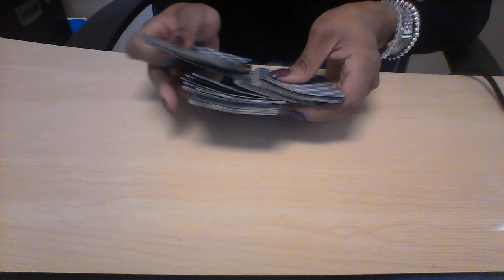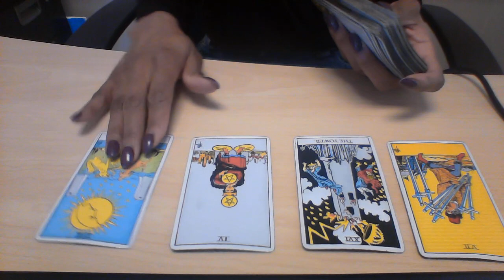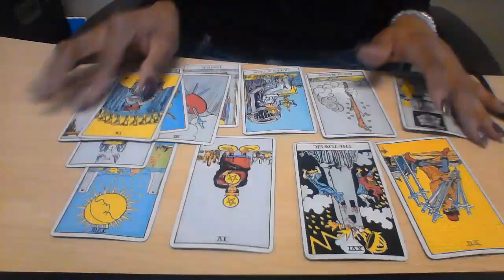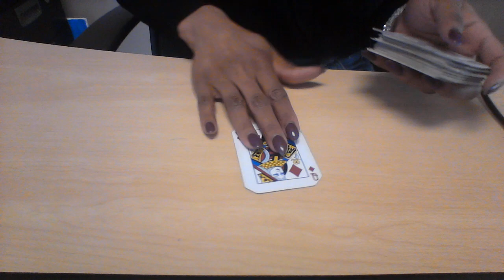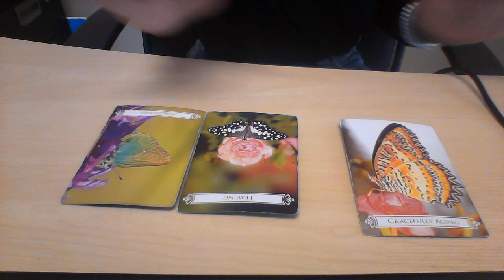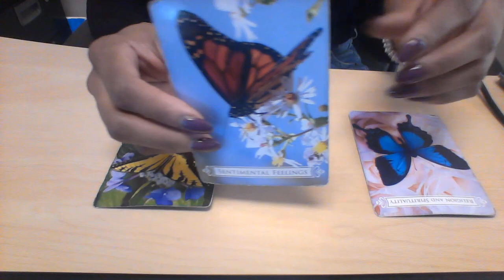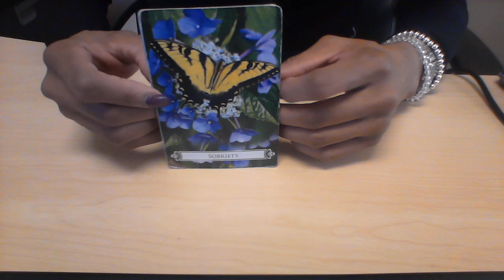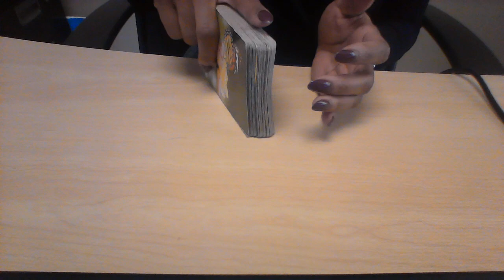SCORPIO JAN 2018 LEAVING! PERIOD! SOMEONE DOESNT WANT YOU TO GO